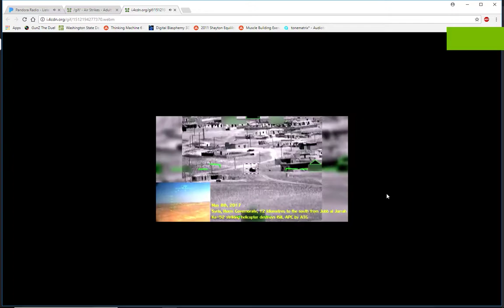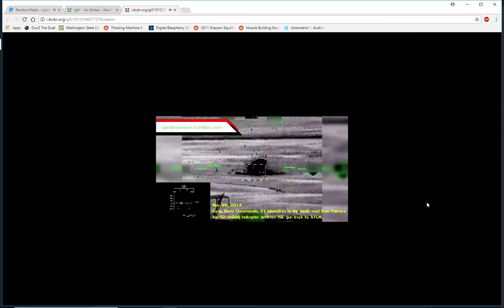Desktop 12 03 2017 07 02 54 05